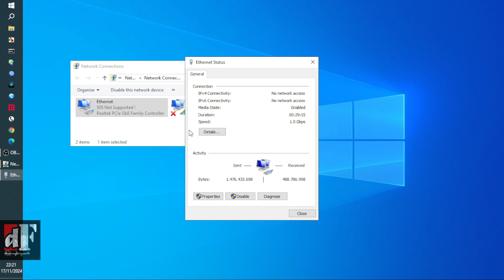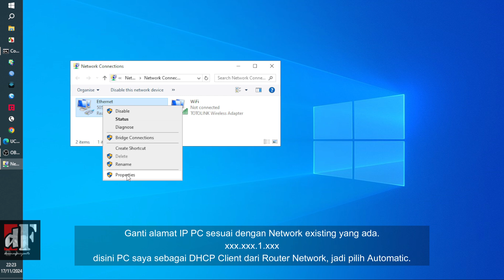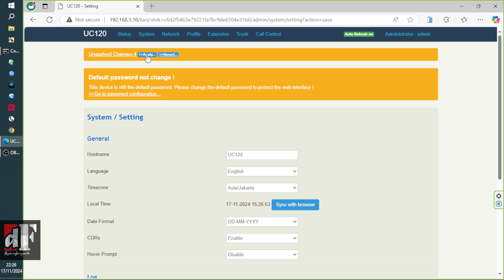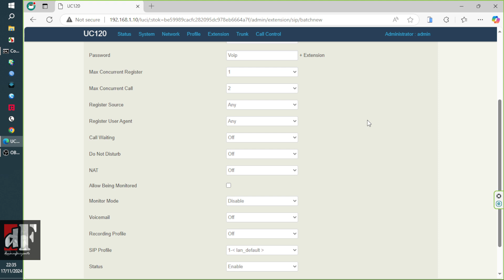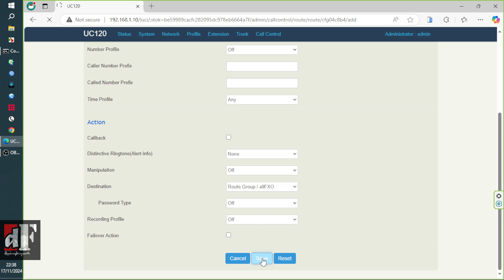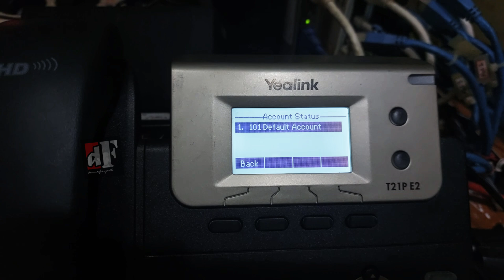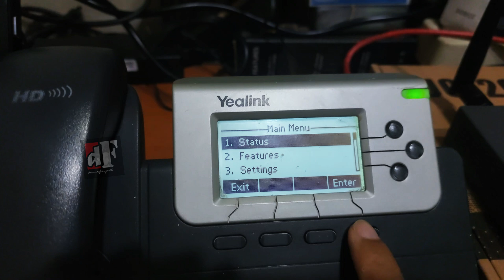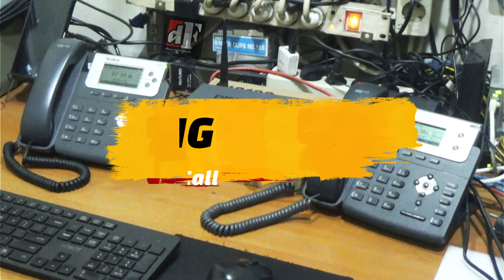Tutorial Setting Program IP PBX Dinstar UC120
Tutorial Setting Program IP PBX Dinstar UC120 lengkap dan mudah.
Belajar Cara setting program Pabx IP Dinstar UC120 sistem telepon VoIP.
Sesifikasi kapasitas Pabx IP Dinstar UC120 : 60 Users, 15 Concurrent Calls, FXO-2 Ports, Multiple SIP Trunks.

Step by Step Setting Program IP PBX Dinstar UC120 :
00:08 unboxing IP PBX Dinstar UC120
01:10 setting IP Address (alamat ip) IP PBX Dinstar UC120 dan PC/Laptop, samakan networknya xxx.xxx.11.xxx
05:08 setting Jam & Tanggal
05:48 ganti admin password
06:26 setting extension
07:14 setting Inbound Route (Rute Telepon Masuk)
08:26 setting Outbound Route (Rute Telepon Keluar)
09:20 setting Extension di unit IP Phone Yealink SIP-T21P E2
13:00 testing panggilan antar Nomor Extension IP Phone
14:05 testing panggilan keluar (outbound call)
15:26 testing panggilan masuk (inbound call) IP PBX Dinstar UC120

Semoga bermanfaat :)
Salam,
Denmasferiyanto
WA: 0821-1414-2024